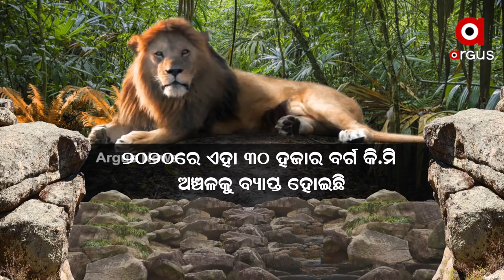World Lion Day !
World Lion Day on August 10 aims to raise awareness about the plight faced by lions.